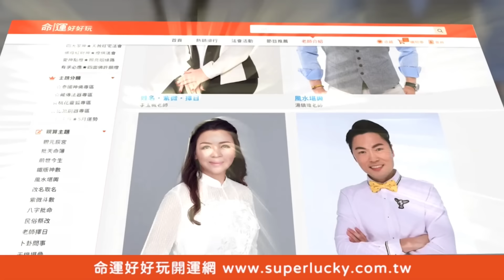麻將套路太深神蹟再現！乃哥逆天牌運輸光沒錢了！【挑戰吧大神】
趙孟姿真是的小雞也不留一下，徐乃麟瘋狂自摸眾人看呆太厲害！